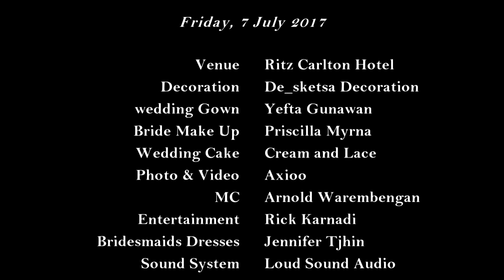Alvin & Karen Wedding Dance Clip | RITZ CARLTON MEGA KUNINGAN JAKARTA | Dancefist Indonesia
The Wedding of Alvin & Karen

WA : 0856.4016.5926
Line : khofranky2
Line Business : @ggj0224h

It's our Pleasure to Help and Teach You
Happy Wedding